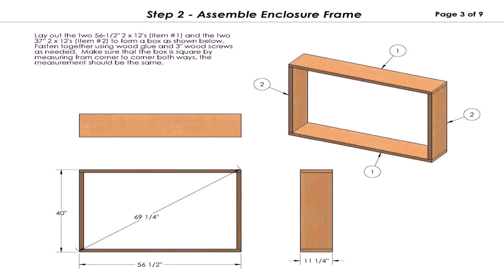Diy Patio Enclosure Plans - Gif Maker DaddyGif.com (see description)